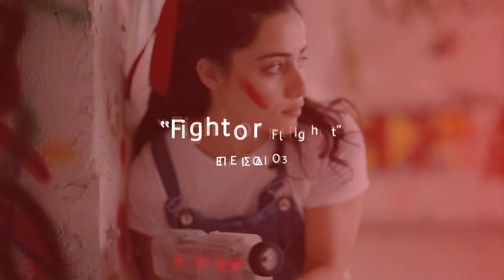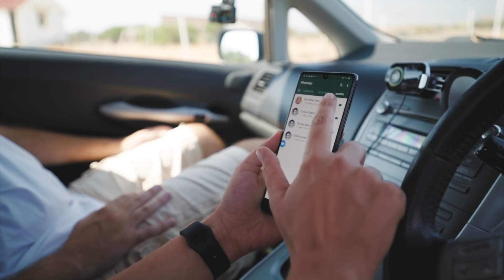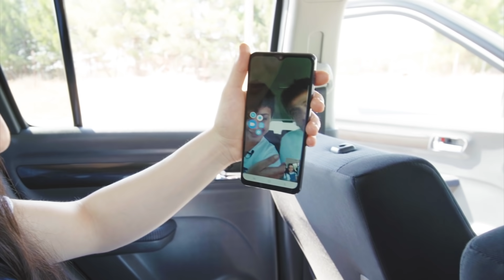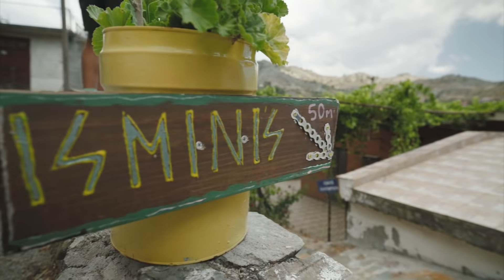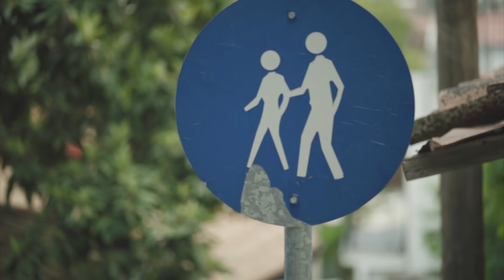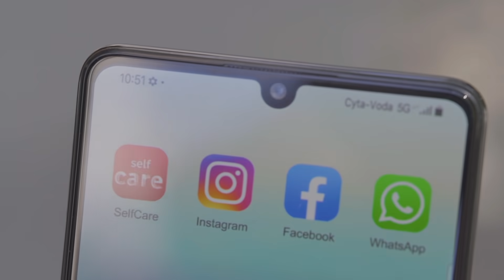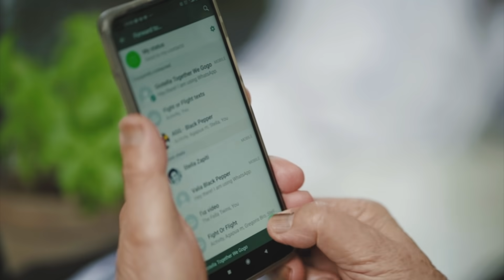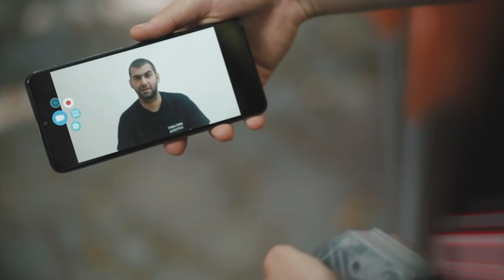Together We GoGo | Fight or Flight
Τώρα μπορούμε όλοι μαζί ενωμένοι, να κερδίσουμε κάθε μάχη
Με το δίκτυο 5G έχεις 80% κάλυψη & ταχύτητες μέχρι 1Gbps, για μπορείς να επιτυγχάνεις γρήγορα και εύκολα αυτό που θες, στις μικρές & μεγάλες «μάχες» της ζωής.

Περίληψη Επεισοδίου:
«Ο ηθοποιός Γιώργος Κυριάκου και οι «The Fella Twins» από την οργάνωση “Εθελοντές Γιατροί”, διαγωνίζονται σε μια «μάχη» με laser tag στο όμορφο Παλαιχώρι, αλλά και σε αλλά fun challenges με την βοήθεια των πολύ φιλόξενων κατοίκων του χωριού. Ένα επεισόδιο αφιερωμένο σε όλο τον κόσμο της υγείας που μάχεται καθημερινά για όλους μας.»